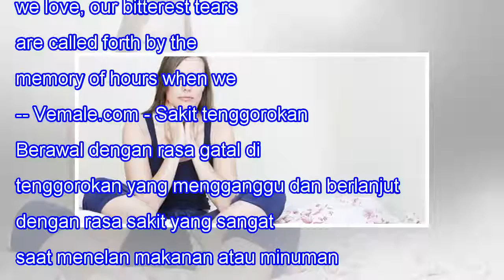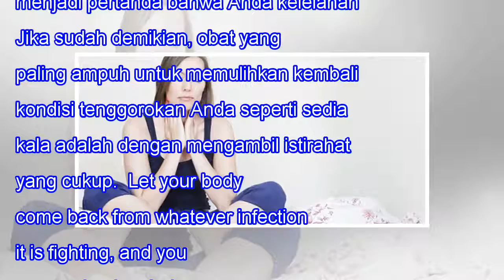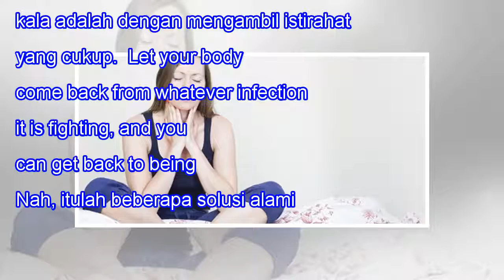5 Obat Alami Terbaik Saat Sakit Tenggorokan (Tanpa Harus ke Dokter)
5 Obat Alami Terbaik Saat Sakit Tenggorokan (Tanpa Harus ke Dokter)
5 Obat Alami Terbaik Saat Sakit Tenggorokan (Tanpa Harus ke Dokter) When we lose one we love, our bitterest tears are called forth by the memory of hours when we loved not enough. -- Vemale.com - Sakit tenggorokan bisa jadi sangat mengganggu. Berawal dengan rasa gatal di tenggorokan yang mengganggu ...